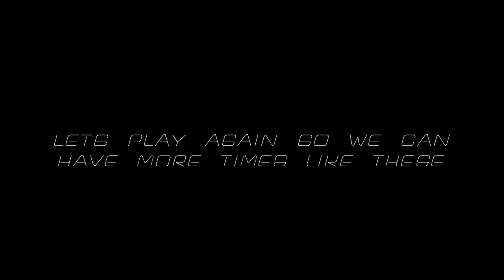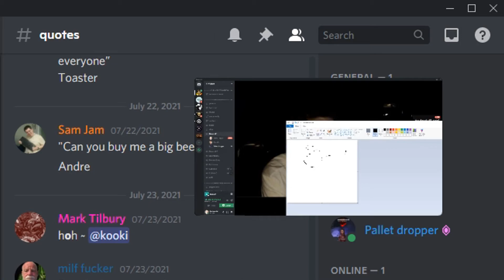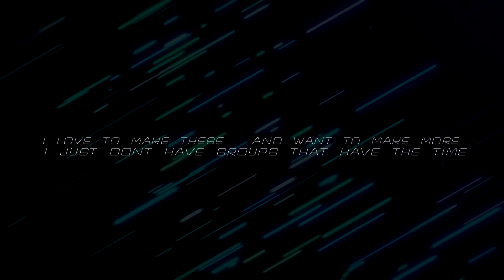Exile Funny Moments 2021